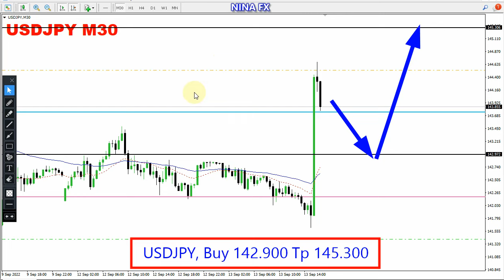USD JPY Intraday Analysis for September 13, 2022 by Nina Fx